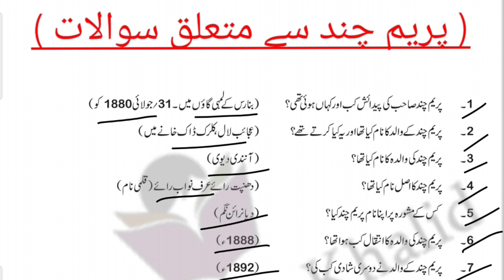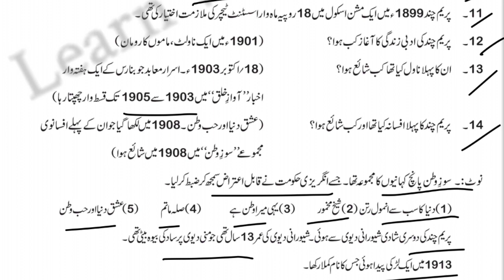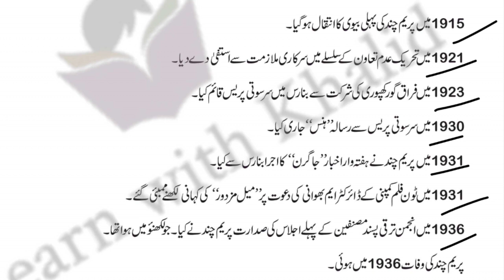MUNSHI PREM CHAND | HALAT E ZINDAGI | IMPORTANT QUESTION |JSSC CGL URDU KHARKHAND |LEARN WITH KHALID